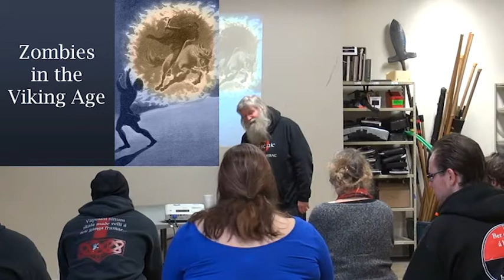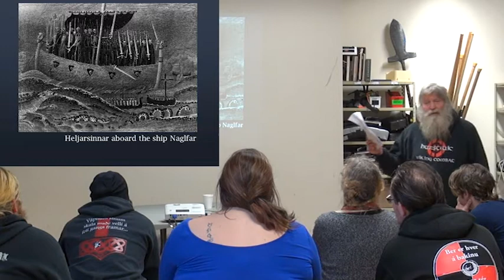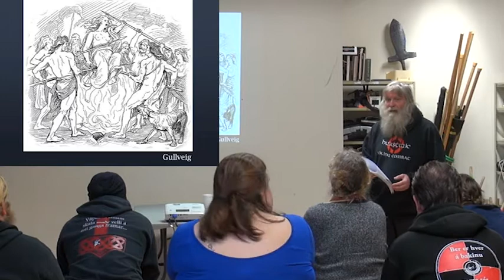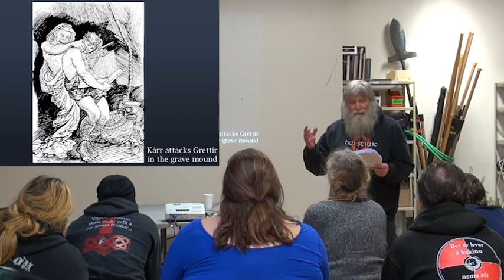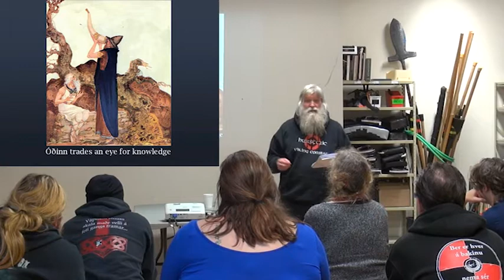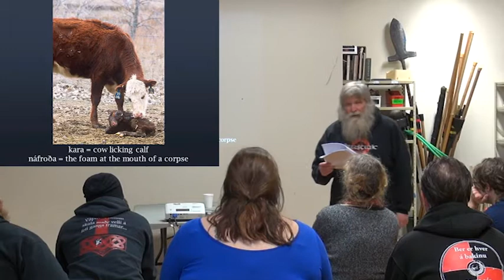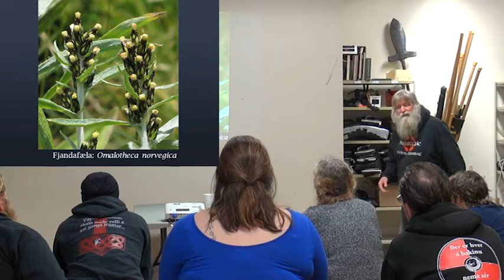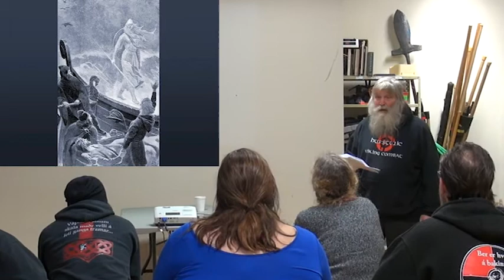Hurstwic: The Walking Dead in the Sagas: Zombies of the Viking Age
One in a series of presentations for the Hurstwic Heathen Study Group, an organization that meets monthly for informal presentations and discussions on topics of interest to heathens and to anyone with a passion for Norse-related topics.

In this presentation, Dr. William R. Short discusses the ghosts and sorcerers who inhabit the world of the Vikings, beings whose presence is still felt into modern times. This belief in zombies and magic sheds a new light on aspects of the ancient northern religion, aspects that continue well into the Christian era and even to today.